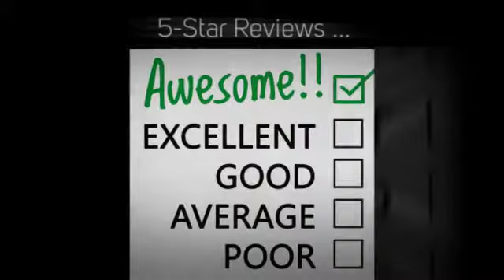Tips to Follow for Winter Cleaning in the Offices of Westfield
The Absolute Best Commercial Cleaning in Westfield, IN. Satisfaction Guaranteed!

Searching for a Local Commercial Cleaning Company in Westfield, IN area?

- Office Buildings
- Restaurants
- Medical Facilities
- Universities
- Schools
- Hotels
- Retail Stores
- Car Dealerships
- Day Care Facilities
- Churches
- Multi-Tenant Buildings
- Class A Office Space
- Financial Institutions

100% Satisfaction Guarantee!

- Janitorial Service
- Janitorial Cleaning
- Floor Cleaning
- Floor Care
- Upholstery Cleaning
- Trash Removal

What Areas in Westfield Do We Service?

We Pride Ourselves in Serving Every City and Zip Code in and Around Westfield, IN.